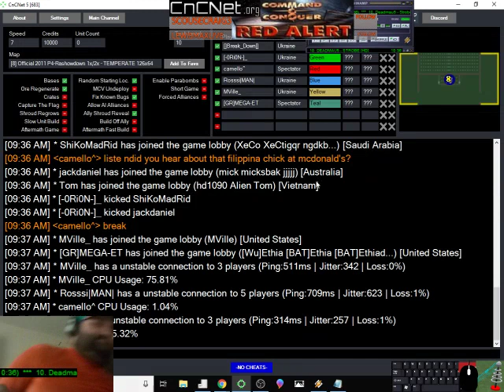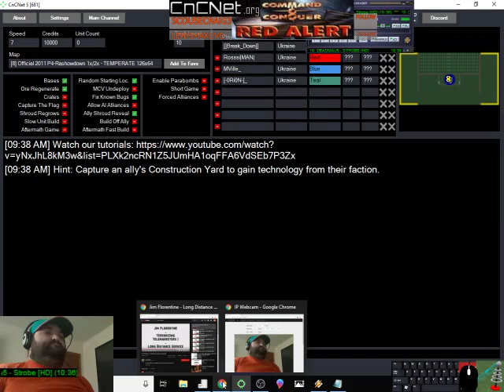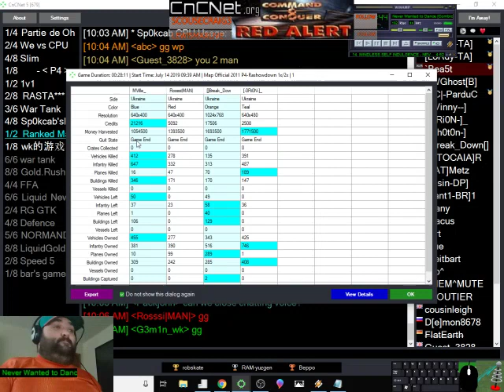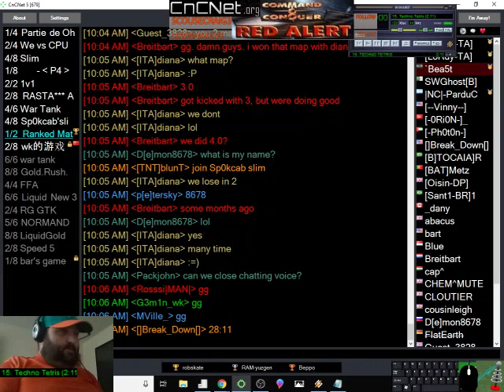break mville // rossi|woman| 0rion